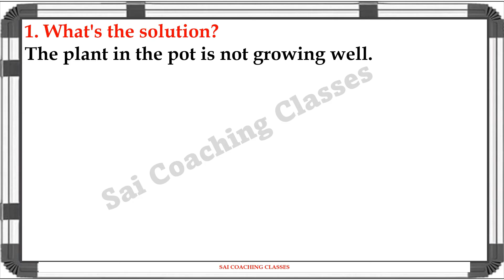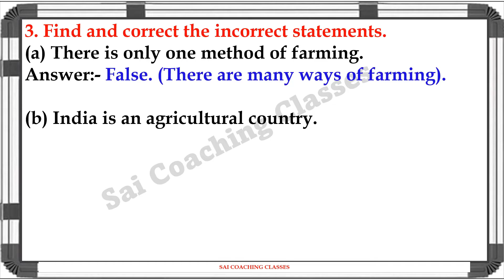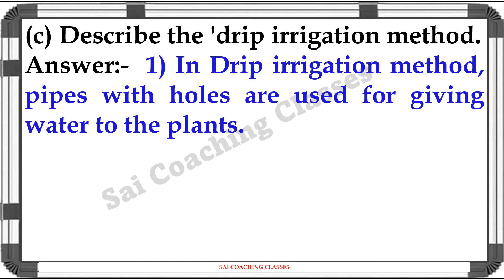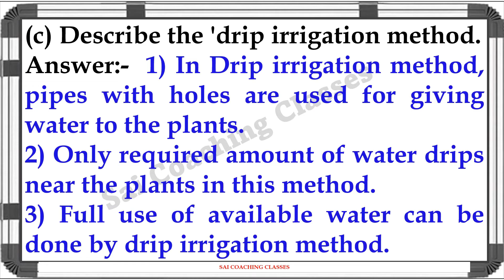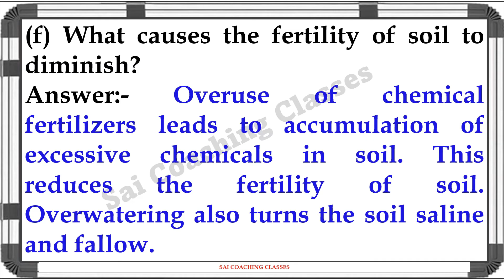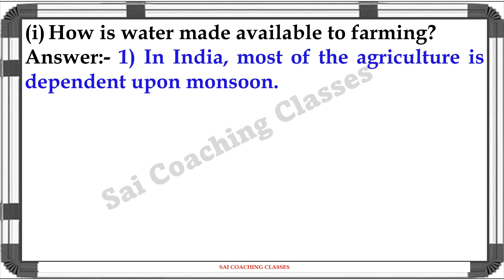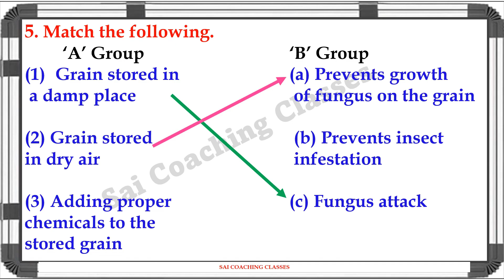Chapter 12 Food for all questions answers exercise | Maharashtra board | Class 5 Evs 1 5th Std